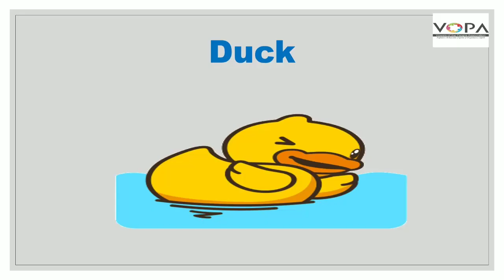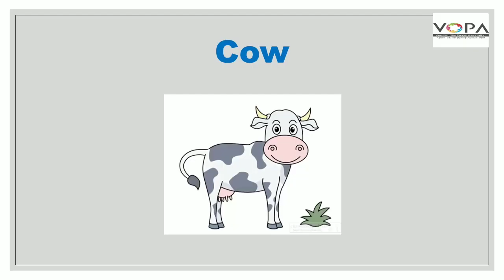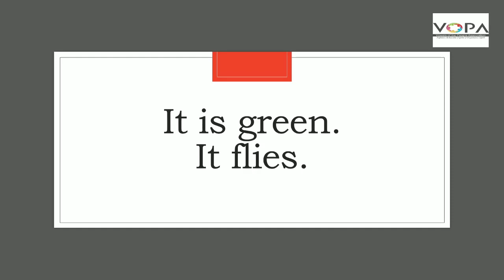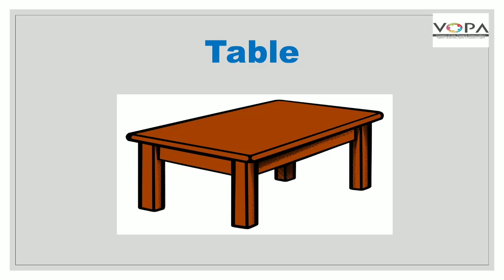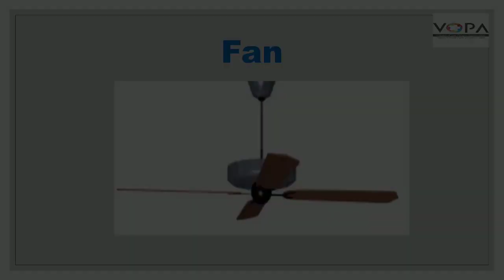4th | English | A guessing game | V-School